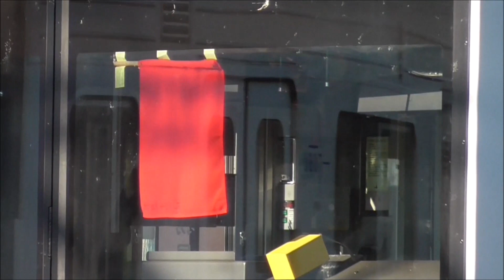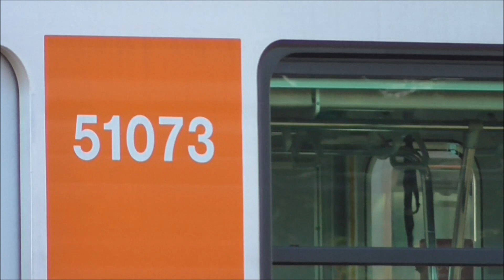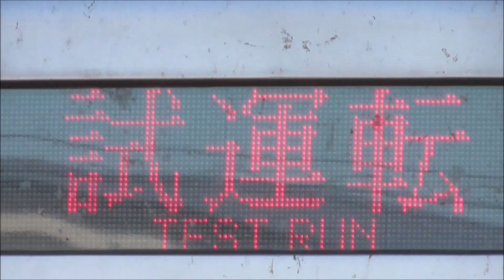【東武東上線 50070系 51073F Wi-Fi取付 3編成目 工事中か？】50090系 51094Fに川越まつりＨＭ掲出。30000系 31612F+31412Fは「試運転」表示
2019年10月05日

東武東上線では、副都心線、有楽町線乗り入れ用の50070系 51076F、51077Fが、2画面LCD改造が完了し運用に入っています。

その後は、LCD改造工事は行われず、51071F、51072FがWi-Fi取付工事のみで終わっている模様です。
本日確認したところ、51073Fが同じ位置で工事している様子でしたので、こちらもおそらくWi-Fi取付工事を行っていると思われます。

一方、50090系 51094Fには、9月19日、20日で開催される「川越まつり」のヘッドマークを掲出していました。
また、30000系 31612F+31412Fは「試運転」表示で留置されていました。